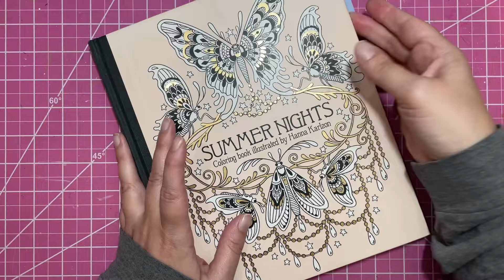Chatting and Working On A Forever WIP In Summer Nights By Hanna Karlzon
Hi there!!

In today’s weekend WIP video I am working on a very long standing WIP in Summer Nights by Hanna Karlzon.  I started this page FOREVER ago and am finally tackling it.  I’ve been putting it off because I don’t love the background.  But, it’s time to get it done!! ☺️ Using black widow pencils and some water based markers to work on it today .

🤍 Erica

This is by no means necessary, but I do have an Amazon Wishlist for the channel.  These are items I would love to use in future videos.